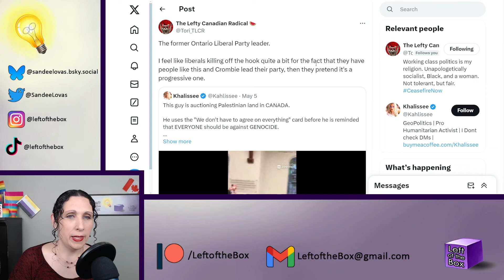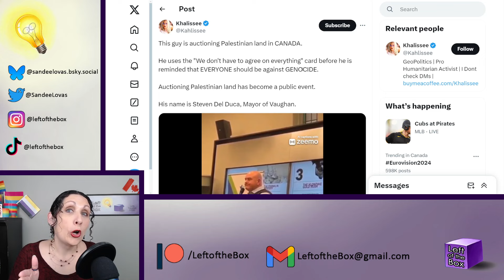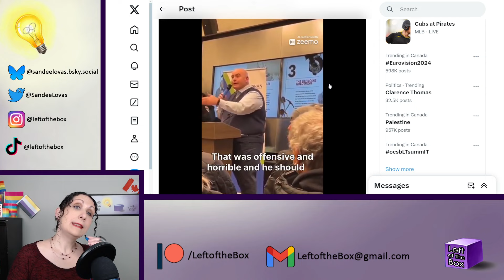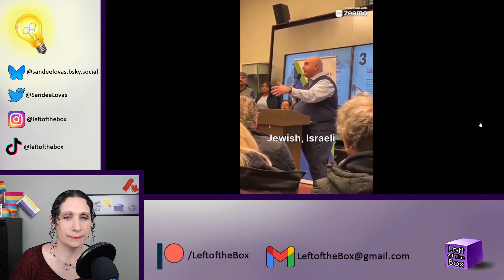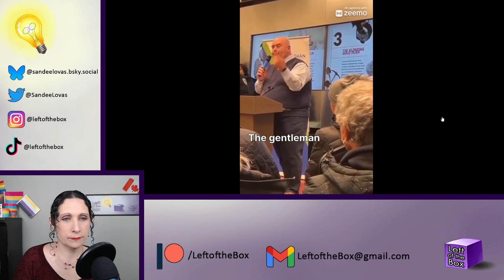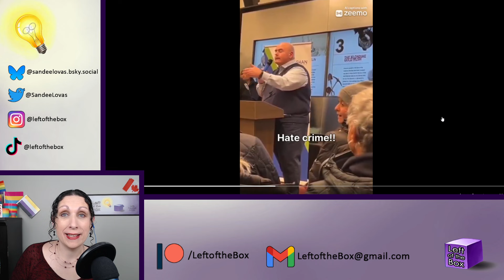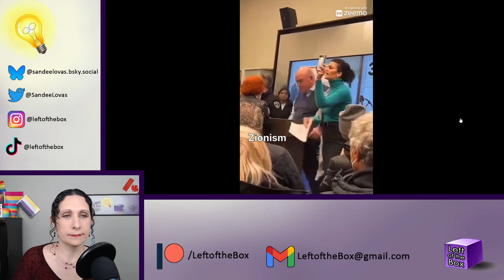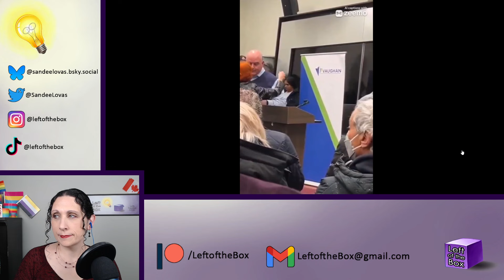Old Habits Die Hard For Liberals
Former Ontario Liberal leader was confronted as he was auctioning Palestinian land.